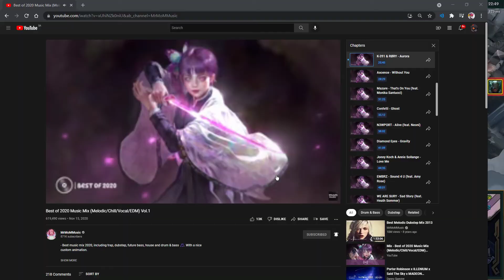League of Legends | (ARAM)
EUNE - Ashen One Pyke.